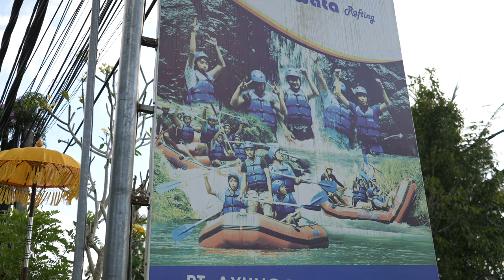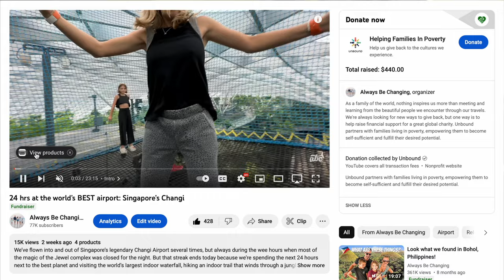Which of these 🇮🇩 Ubud, Bali adventures could you skip?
We’re spending the week with our friends from mom duty in an epic Bali jungle villa but really feel like getting out into the surrounding jungles. So, we’ve booked an entire day of family friendly adventure that we hope will give us a new perspective on Ubud. Let’s get to it.

Contents:

0:00 Intro
0:25 Leaving Villa Sagitta
2:11 Ayung Dewata River Rafting
3:20 Stuff We Love
4:31 250 Steps to the Water
12:13 Lunchtime
13:04 Offroad ATV Adventure
17:57 Conclusion
18:44 Behind the Scenes

ABOUT US